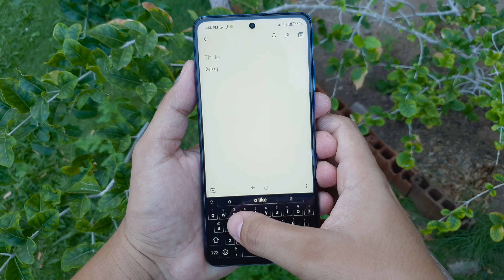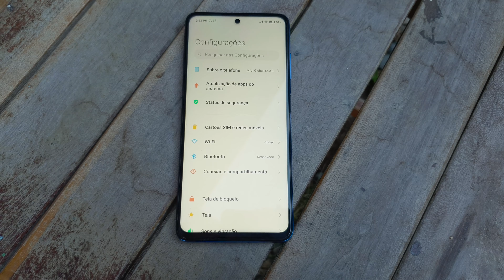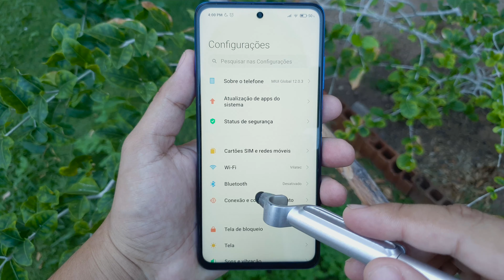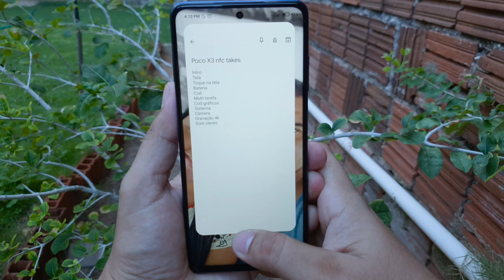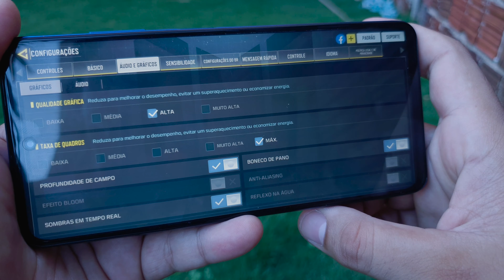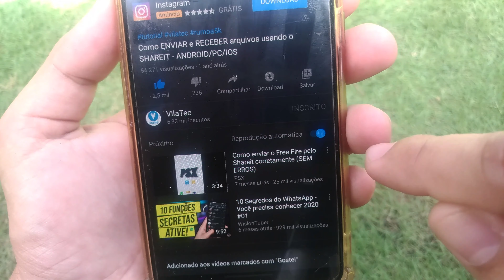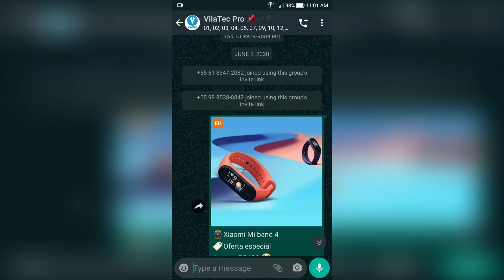48H com o POCO X3 | O que estou ACHANDO?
Hoje vou passar pra vocês como está sendo a experiência de usar o poço X3 durante 48 horas. Será que a tela de 130hz de taxa de atualização faz tanta diferença assim? E o som estéreo é bom mesmo ou só é número? Vem aqui que eu vou te contar.

🏆10k de inscritos: sorteio da mi band 5

📲Poco X3 nfc (Amazon Brasil)

🌟Mi band 4

🏷️Oferta especial

📺Edição de vídeo: Adobe premiere pro cc 2020
📽️Gravação de vídeo: galaxy s10e+filmic pro
📼Gravação de áudio: Sony ecm-cs3+zoom h1n
💻Notebook: Acer Aspire Nitro 5